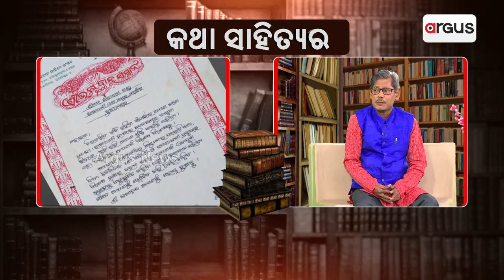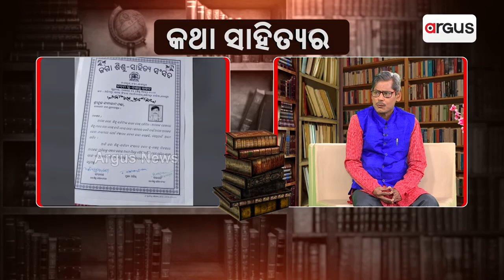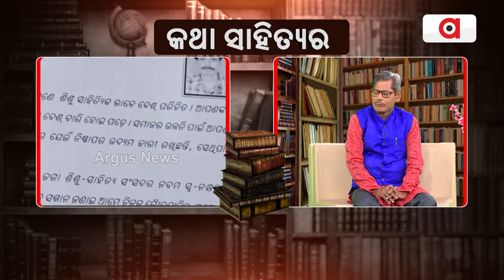Katha Sahityara | Argus News